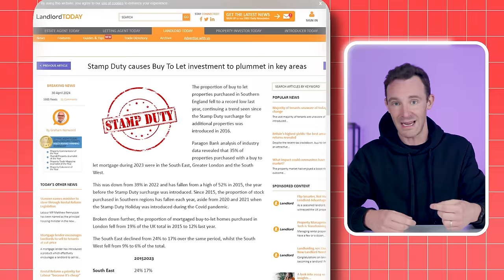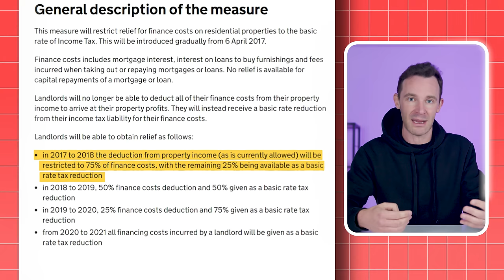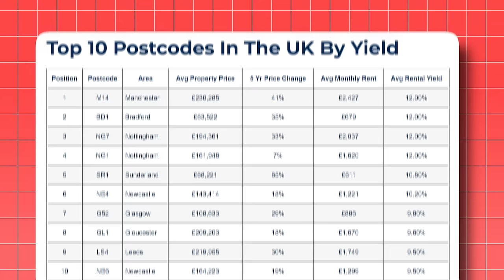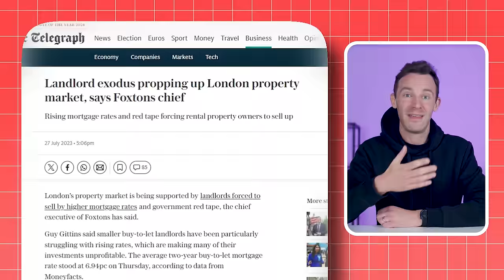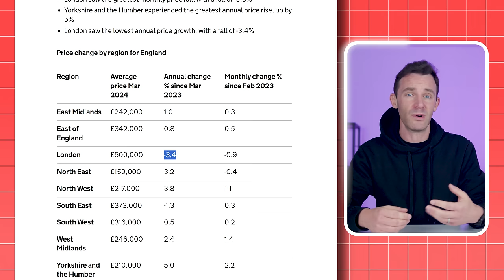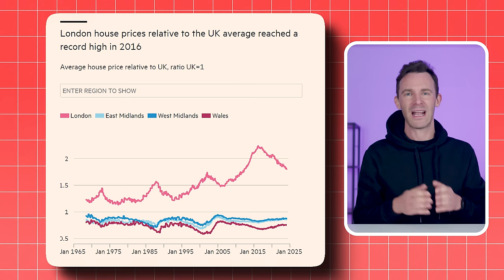Why Landlords Are Leaving London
Thousands of landlords have left London to buy rental properties elsewhere.

And in 2024 house prices in the capital have fallen by nearly 5%, making them the worst performing in England. So what is going on? Why are landlords leaving the capital and what does this mean for the rental market?

Well, since we started in property we have seen 4 major changes that have affected landlords in London. So in this video we are going to explain what those 4 changes are and why they’ve resulted in landlords leaving the capital. Plus we will explain what impact this is having on landlords, renters and investors across the country.

So the main questions we are looking at is: Should you still invest in London? Is London a good invesment? and what should landlords in London do? Also, is the London Property Market strong in 2024?